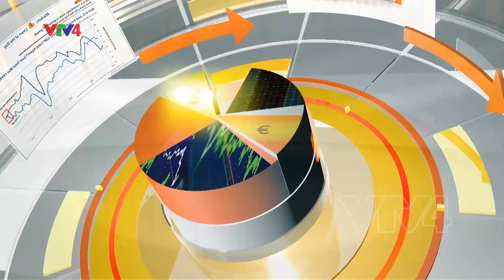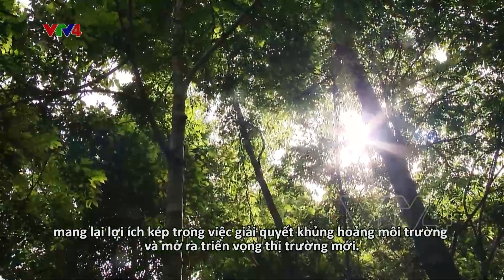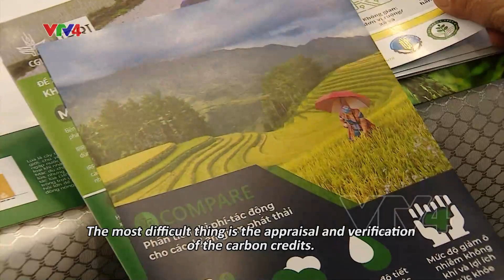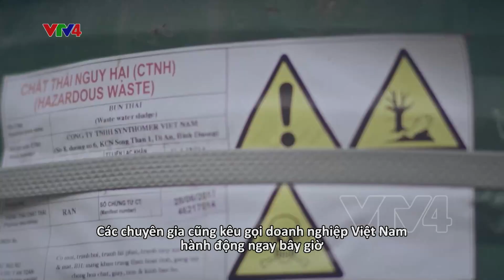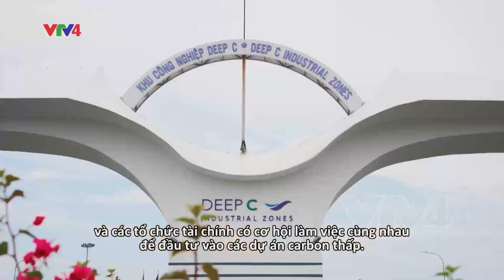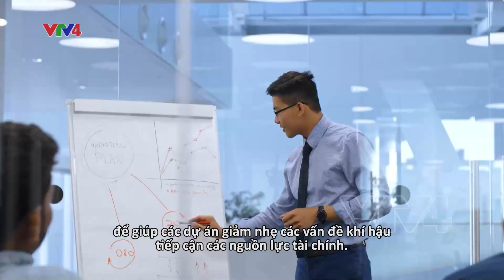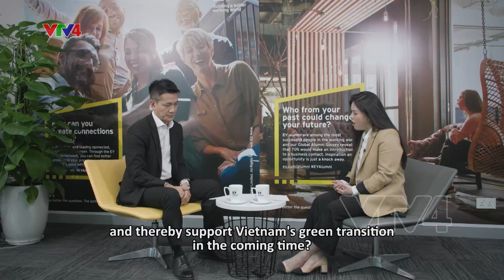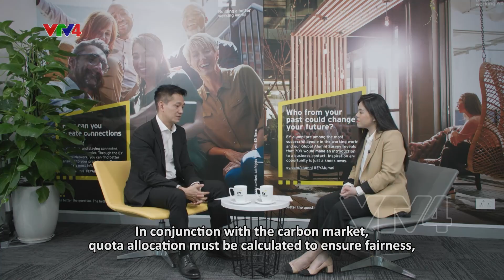THỊ TRƯỜNG TÍN CHỈ CARBON - CƠ HỘI VÀ THÁCH THỨC| VTV4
CARBON CREDIT EXCHANGE - OPPORTUNITIES AND CHALLENGES
In light of Vietnam's projected generation of approximately 10.8 million voluntary carbon credits annually, there is a growing demand for efficient exchange and purchase mechanisms, prompting active discussions about the establishment of a domestic carbon credit exchange. So how would the initiative impact Vietnam’s "Net Zero" target? What are the potentials and obstacles for Vietnam’s carbon credit exchange? This week’s Bizline will tell you more.
THỊ TRƯỜNG TÍN CHỈ CARBON - CƠ HỘI VÀ THÁCH THỨC
Với dự kiến Việt Nam sẽ tạo ra khoảng 10,8 triệu tín chỉ carbon tự nguyện mỗi năm, nhu cầu về cơ chế trao đổi và mua bán tín chỉ này đang ngày càng tăng. Điều này đã khiến nhiều người quan tâm, thảo luận về việc thiết lập một sàn trao đổi tín chỉ carbon trong nước. Câu hỏi được đặt ra: sáng kiến này sẽ tác động thế nào đến mục tiêu “phát thải ròng bằng 0” của Việt Nam? Trao đổi tín chỉ carbon của Việt Nam sẽ đem lại những cơ hội và thách thức gì? Chương trình Bizline tuần này sẽ làm rõ hơn về vấn đề này.